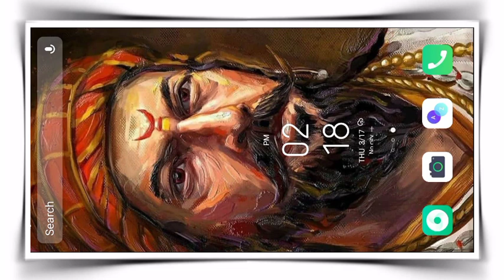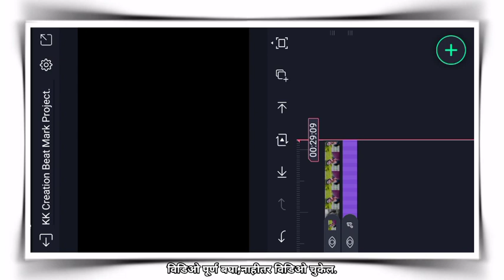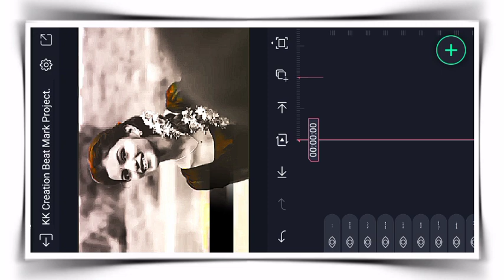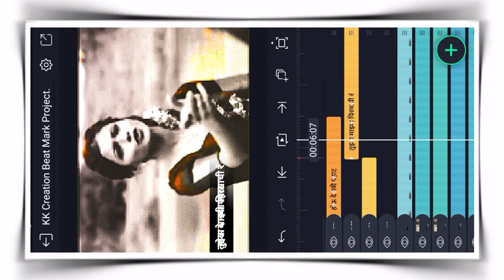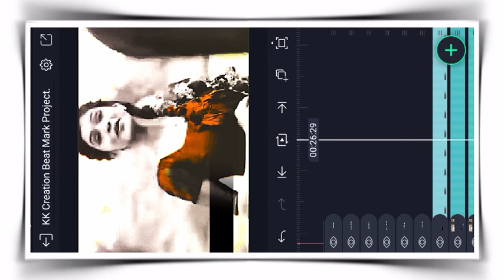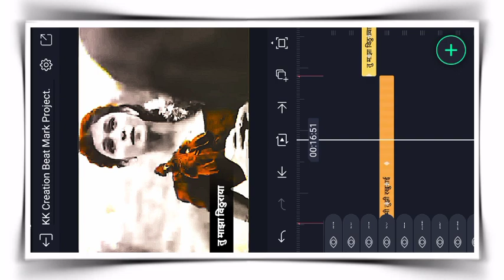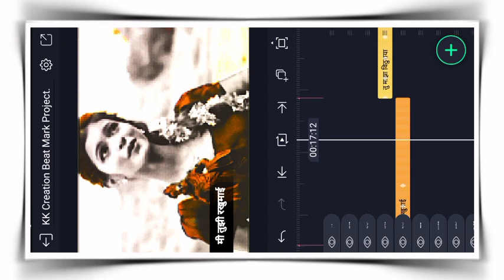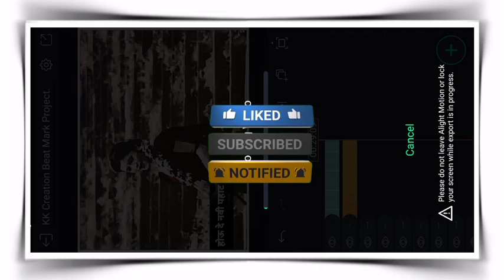CC Effect Special Video Editing Alight Motion l Marathi Song Video Editing l Romantic status editing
New Marathi Song Lyrics Status Video Editing l Trending video l Love Marathi Song Video Editing

           🔸🔹waiting for thank you🔹🔸